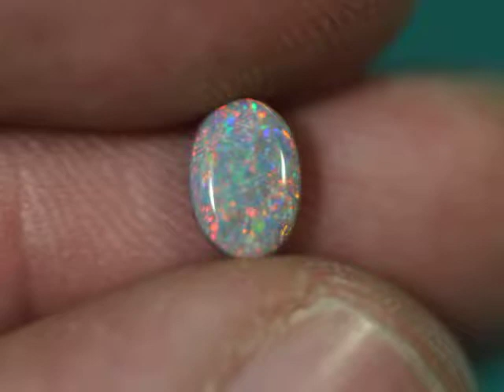LIGHTNING RIDGE MULTI-COLOR SOLID SEMI-BLACK OPAL GEM $0.99 N/R AUCTION